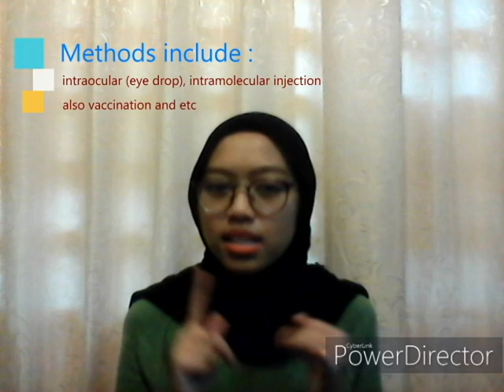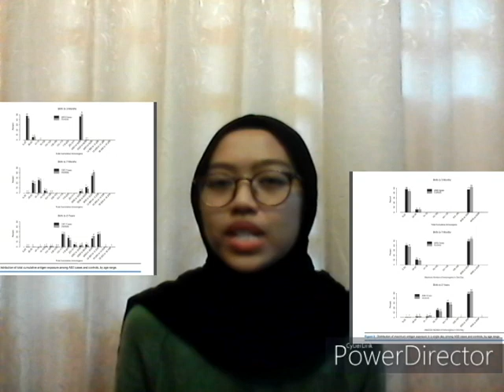CHILDHOOD IMMUNIZATION AND AUTISM